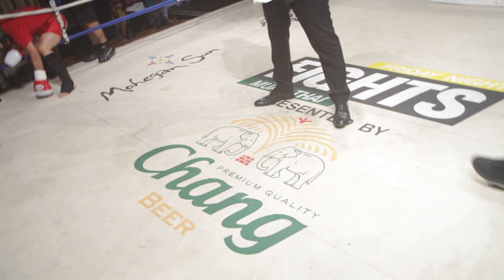Geoff Aoyagi vs Alan Reinoso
Official Channel of Friday Night Fights
North America's longest running fight series - Fridaynightfights.com . Producing Boxing, Thai Boxing and MMA since 1997.

Don't forget to check out Absolute Muay Thai for all the latest Muay Thai action from Thailand.